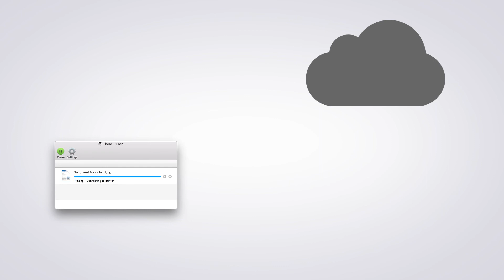Lexmark Print Management—Sending print jobs to your cloud server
Learn how to send your documents from your computer to your cloud server for printing. For more information on the application, go